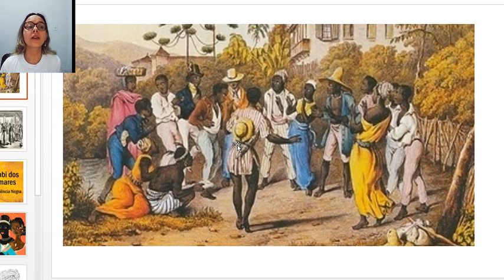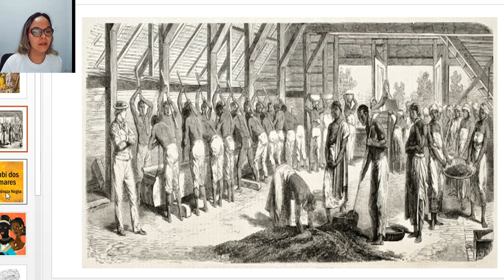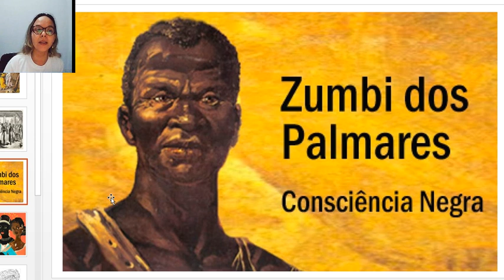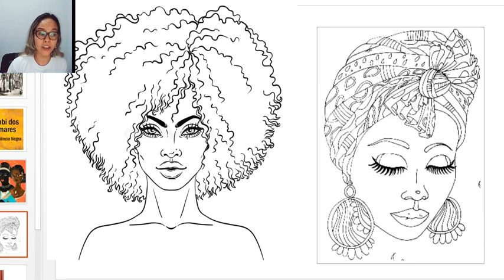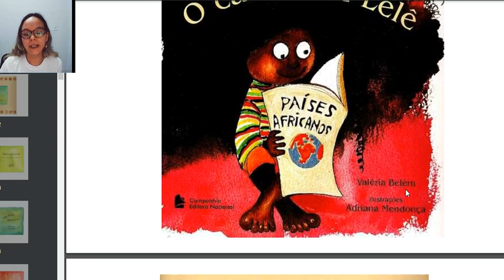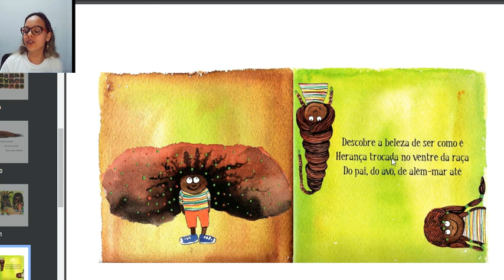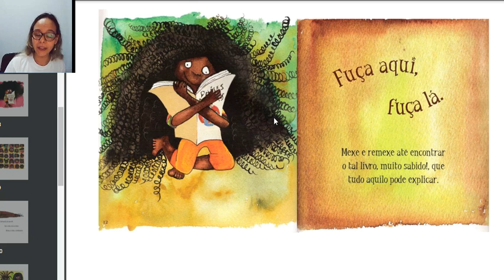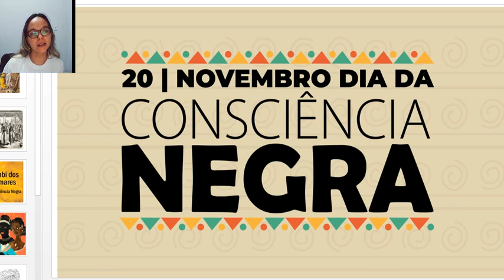Consciência Negra. GO/18/11/2021. Acesse o link abaixo.